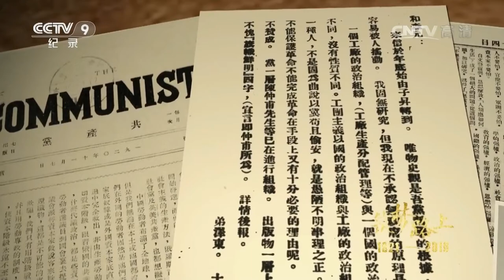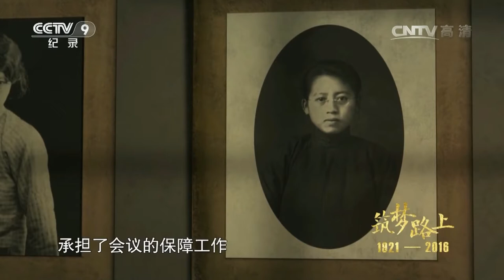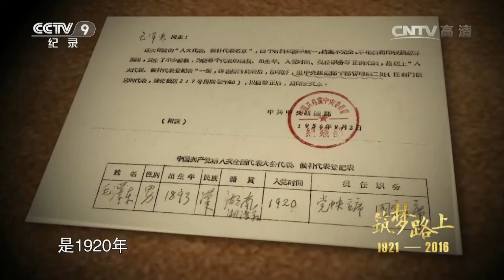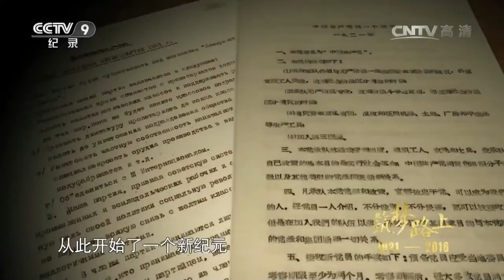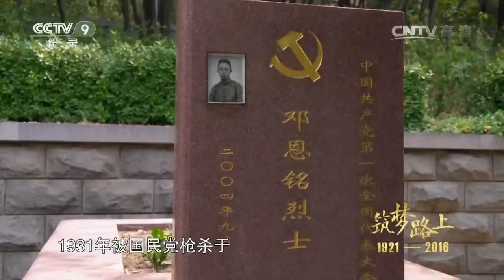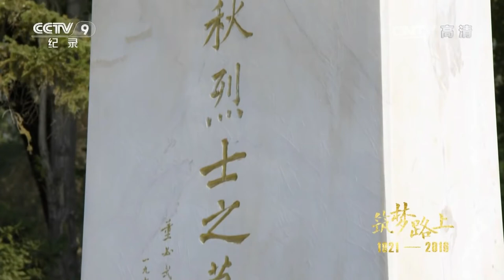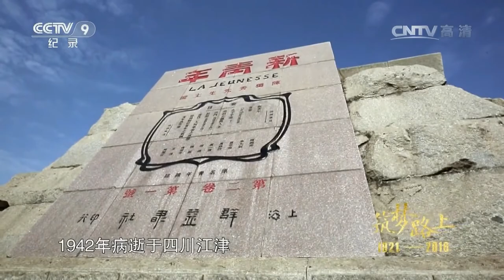筑梦路上 第一集 群英寻路 （下）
1921年7月，中国共产党第一次代表大会在上海召开。代表全国五十多位共产主义信仰者，参会的中共代表有十三人：李达，李汉俊，董必武，陈潭秋，毛泽东，何叔衡，王尽美，邓恩铭，张国焘，刘仁静，陈公博，周佛海，包惠僧。参会的共产国际代表有荷兰人马林，俄罗斯人尼克尔斯基。大会讨论了党的中心工作和工作方针，选举陈独秀为中央局书记，张国焘负责组织工作，李达负责宣传工作。一个革命火种在中国大地上悄然点燃。1970年12月，毛泽东在北京会见美国记者斯诺时，讲述了一大这十三名代表的情况：牺牲了几个，死掉了几个，不干的几个，反革命的几个，现在只剩下两个，毛泽东一个，董必武一个。